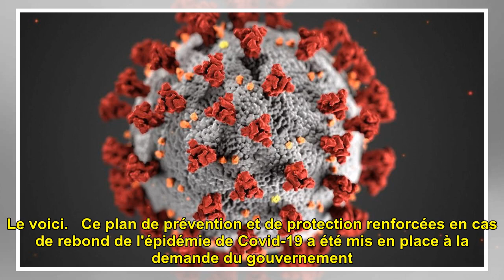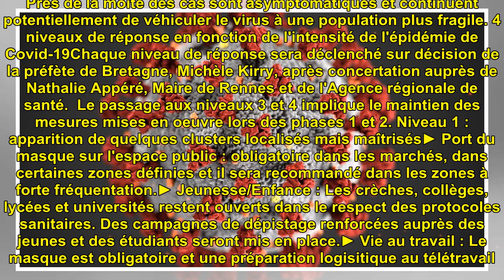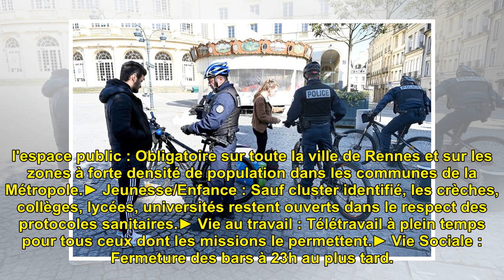Reconfinement Covid. Rennes prépare un plan à plusieurs scénarios allant jusqu'au reconfinement...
Reconfinement Covid. Rennes prépare un plan à plusieurs scénarios allant jusqu'au reconfinement total

Nathalie Appéré, maire de Renn...